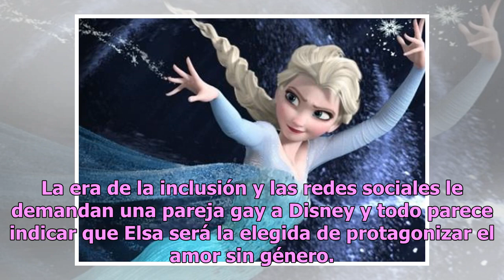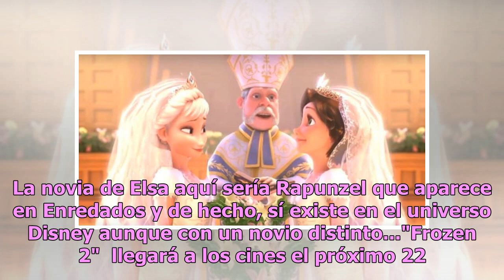Elsa se casa con otra chica en "Frozen 2" y las redes explotan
La era de la inclusión y las redes sociales le demandan una pareja gay a Disney y todo parece indicar que Elsa será la elegida de protagonizar el amor sin género.